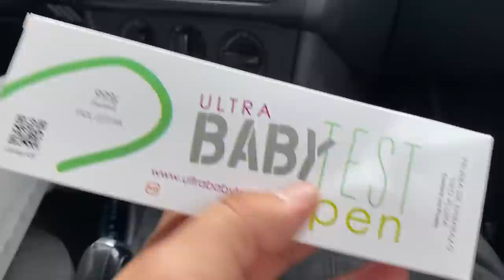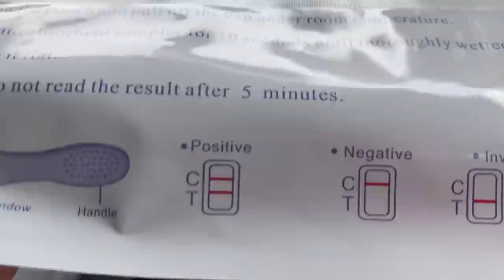EL RAMONCHI ESTÁ EMBARAZADO😦 ?//todo por culpa de nosotros 😂